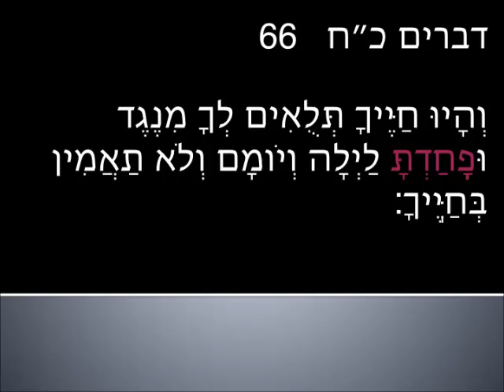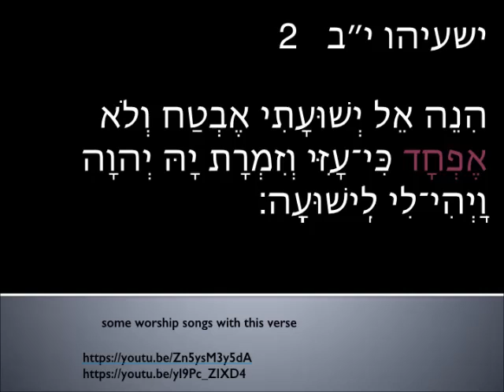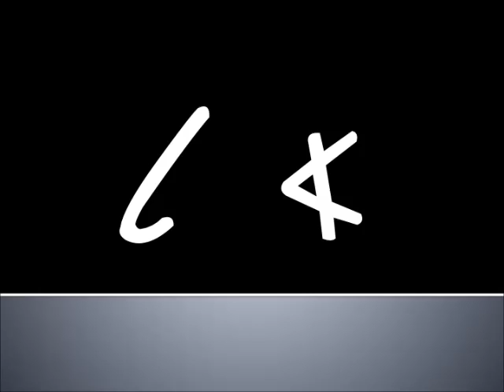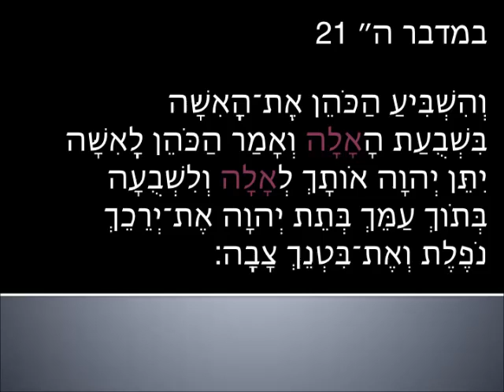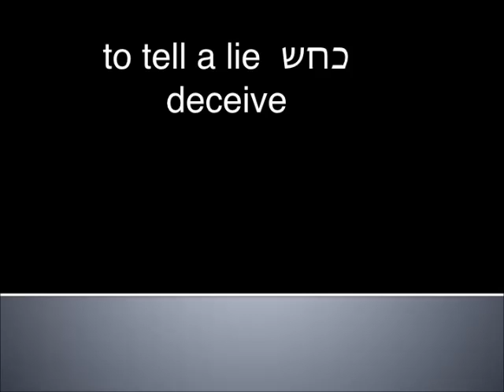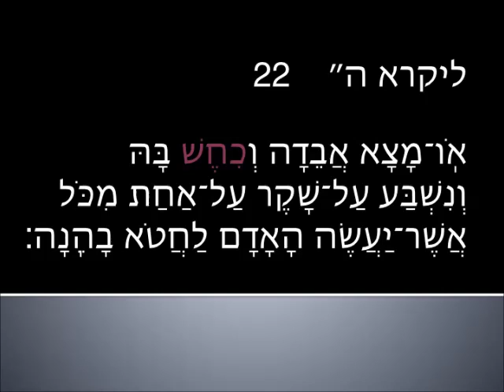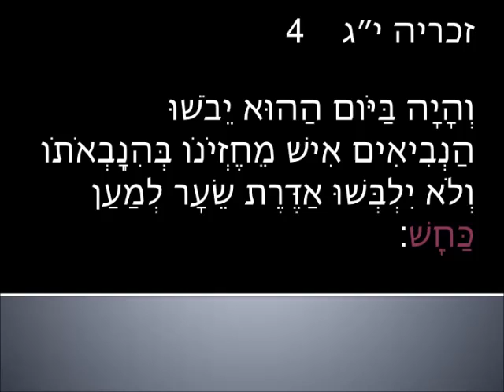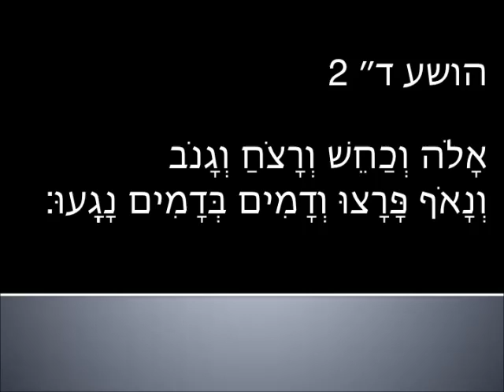Intermediate Hebrew - Hosea lesson 10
covers verses 3:3 through 4:2
vocabulary, grammar, rabbi trails